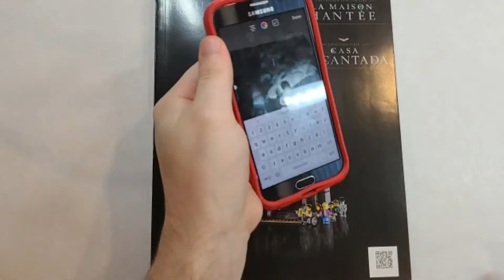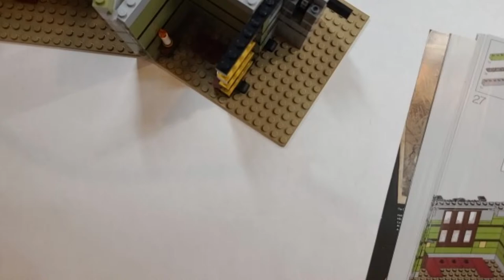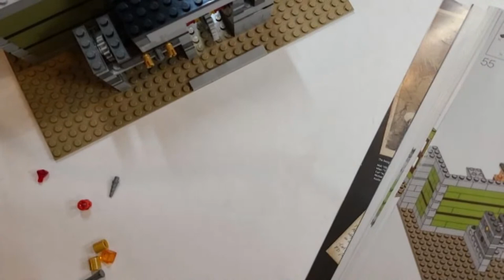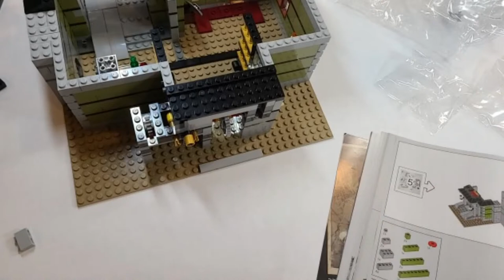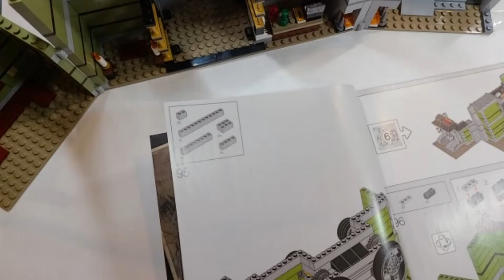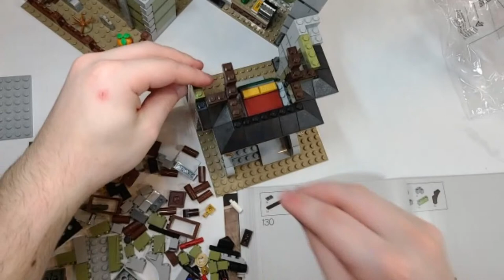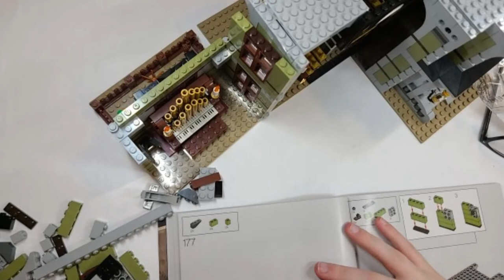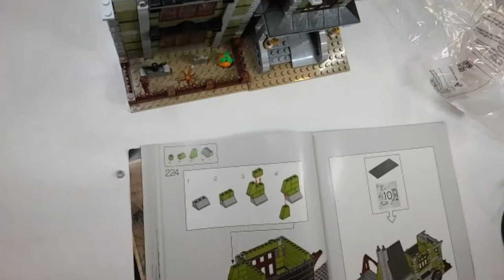LEGO Haunted House | Building Livestream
Today, I'm building this year's Haunted House set! Thanks LEGO for sending this :)